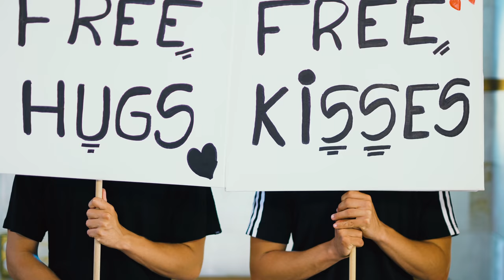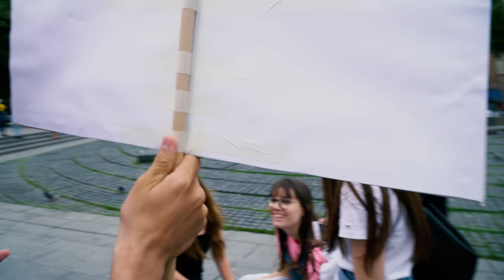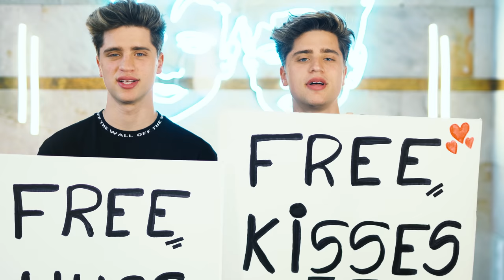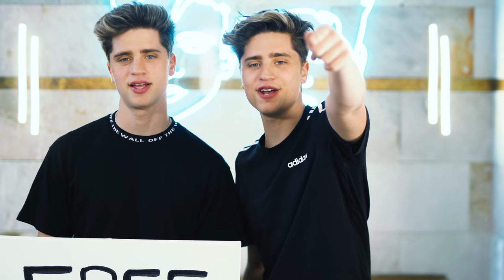Can We get FREE HUGS, SLAPS or KISSES? CRAZY CHALLENGE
went outside to see how many kisses, slaps or hug we could get!
IT ACTUALLY WORKED OUT! HOPE YOU LIKE IT

► IVANMART31
► EDDYMARTI